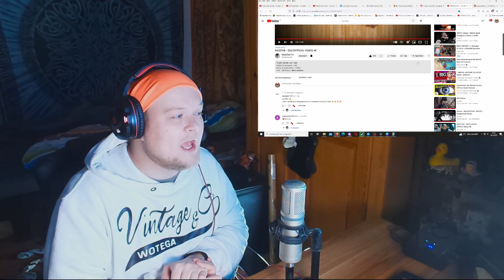Newcomer Reaction | 🇲🇦 Rasstab - Ego